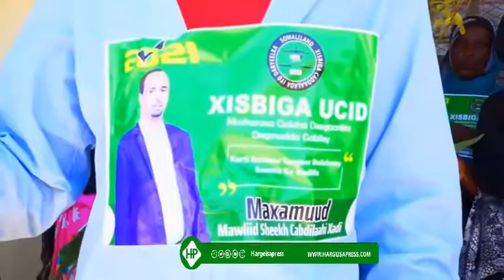musharax Maxamuud Mowliid Oo Komeer Ku Tagay Deegaanada Gobolka Gabiley